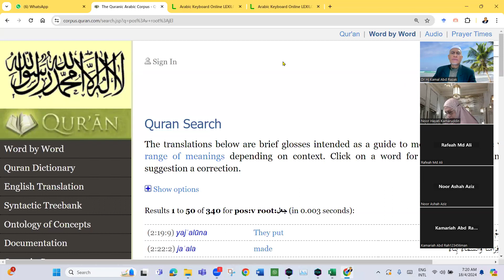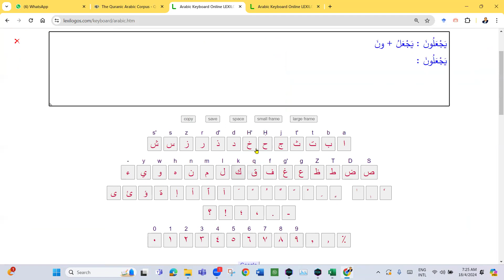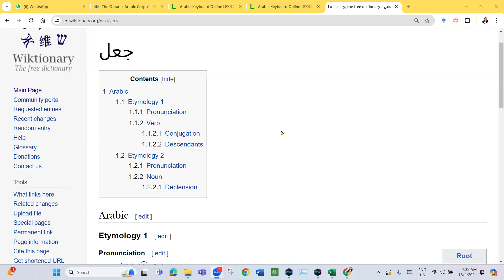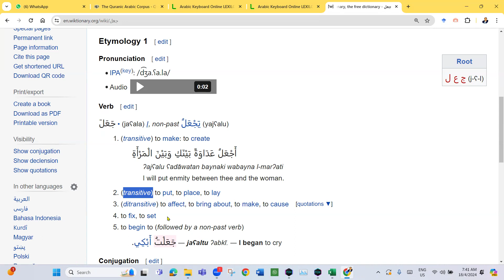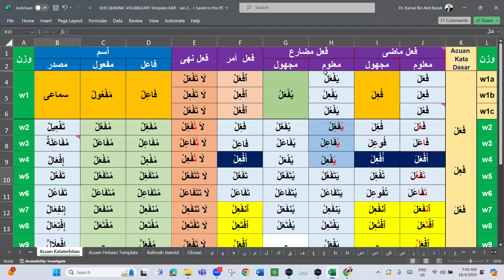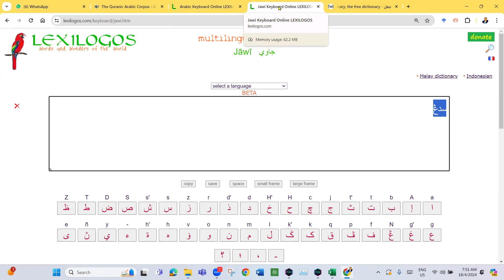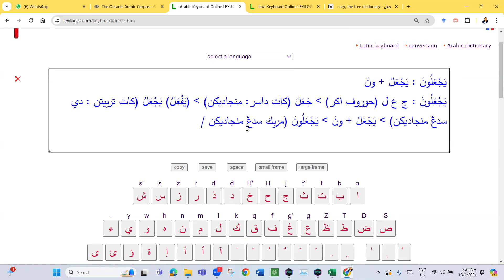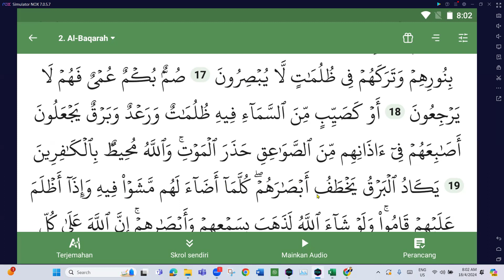Kelas 7.15 pagi 18 Apr 2024